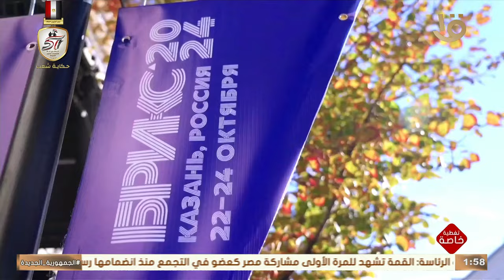مصر تشارك في قمة تجمع بريكس كعضو للمرة الأولى.. 22-10-2024